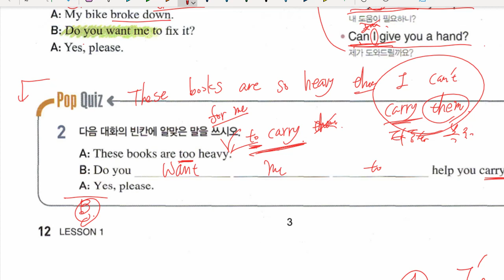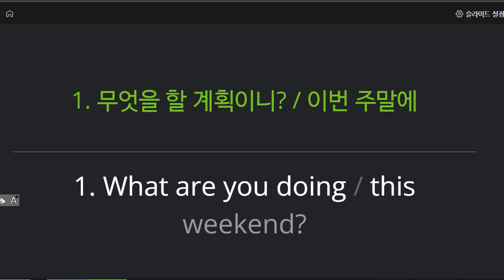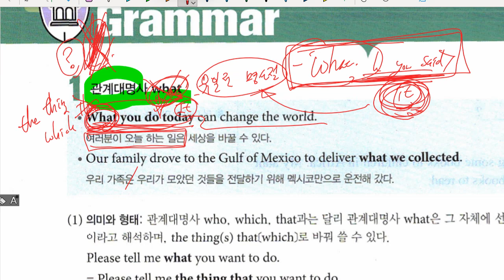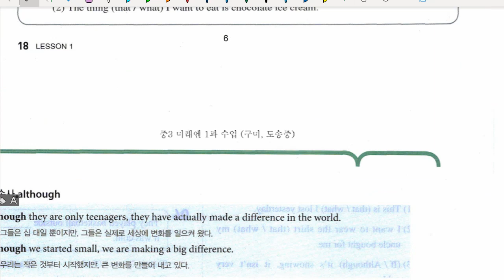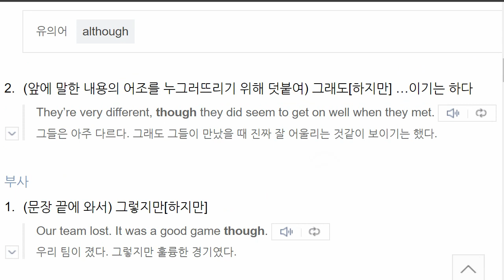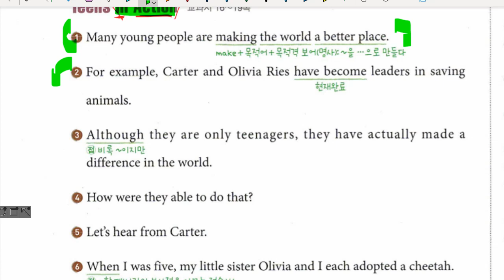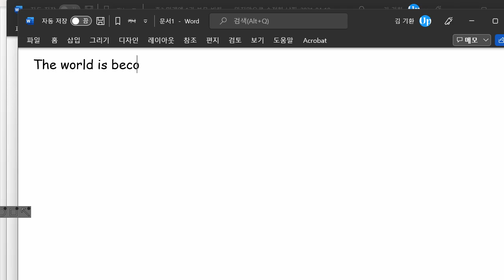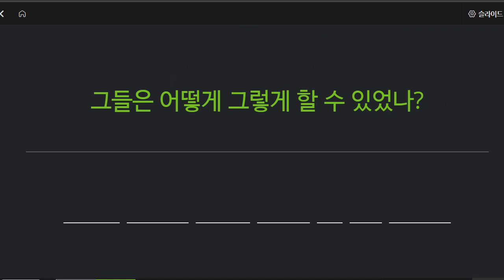중3 2022 03 29 구미중 도송중 미래엔 1과 내신대비